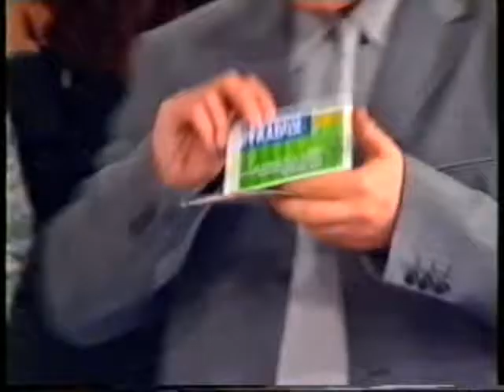ΔΕΥΤΕΡΗ ΕΥΚΑΙΡΙΑ 23/01/1999 Μέρος 8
Με τον Μάκη Πουνέντη
Καλεσμένοι Θαλής Θεοδωρίδης, Μαρίνα Τσιντικίδου